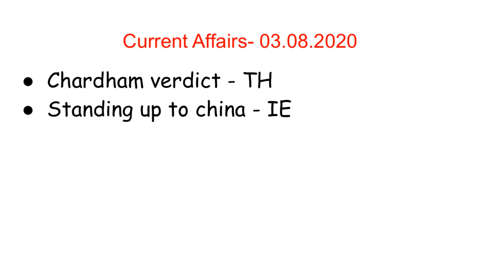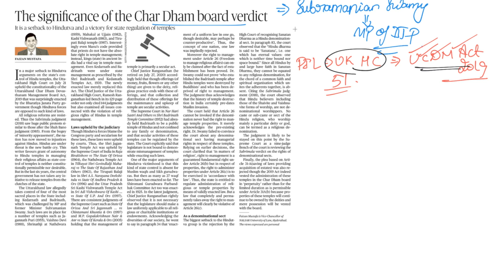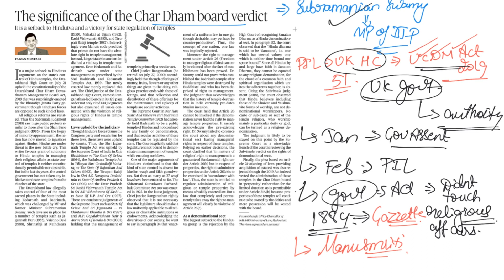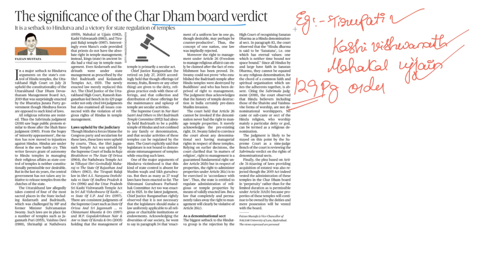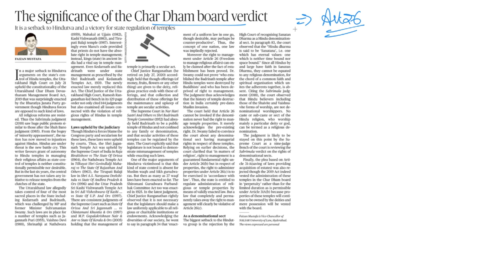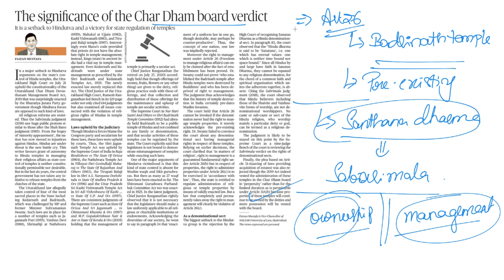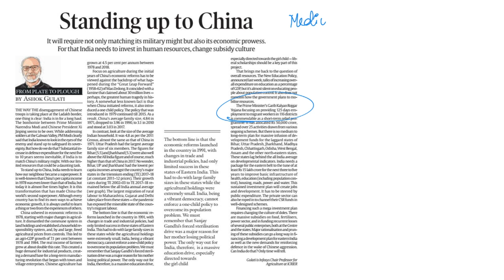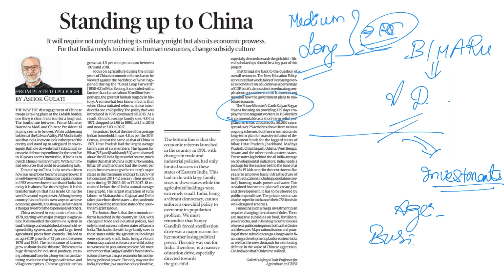3rd August - Current Affairs 2020 | The Hindu Daily News Analysis - ANALOG IAS ACADEMY